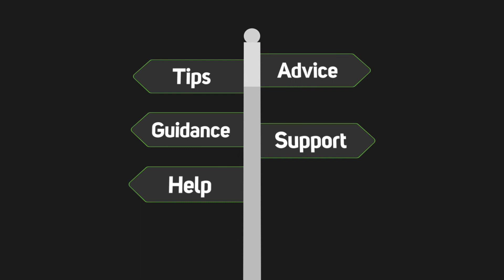Your AI Journey with NVIDIA DGX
Machine Learning’ and ‘Deep Learning’ are mentioned everywhere you turn in today’s IT business world. But how do you begin to understand the complexities of the technology, how it is applied within a business sector and where you get started? As an NVIDIA Elite partner Scan Computers deploy both the DGX-1 and the DGX-2 and to help you on your journey, offer both solutions on a proof of concept trial. View the video to find out more.